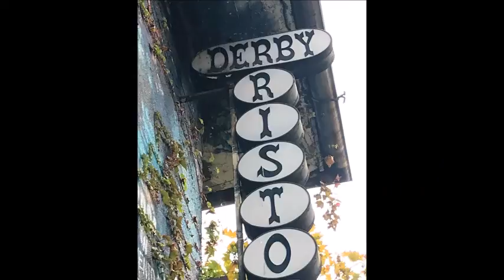MILANO 10 NOVEMBRE 2017 DUE